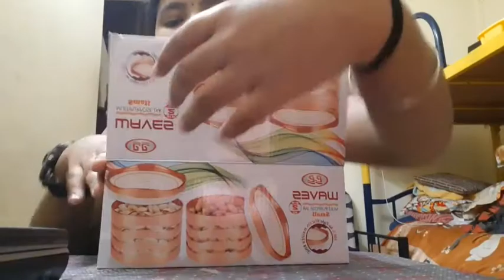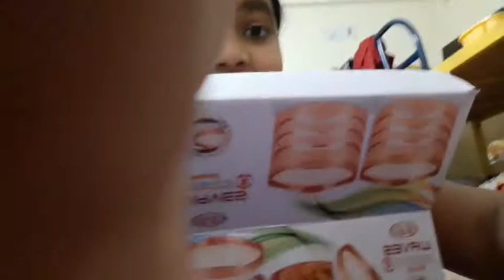Mystery Box Challenge Part 2